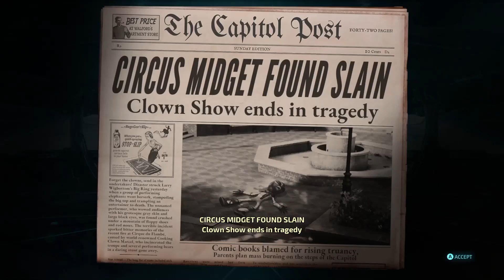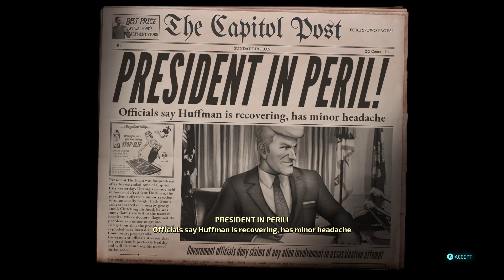President Probed | Destroy All Humans Episode 18